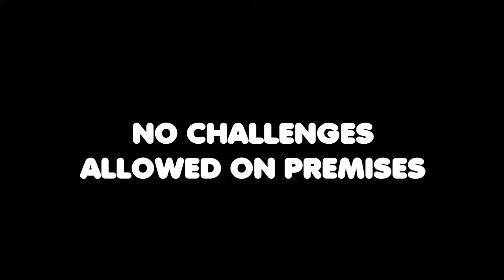Mari0 SPECIAL: Blindfold challenge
-Intro-

-Outro-